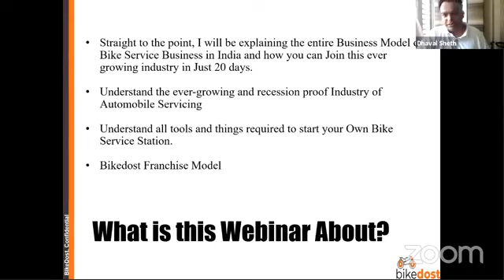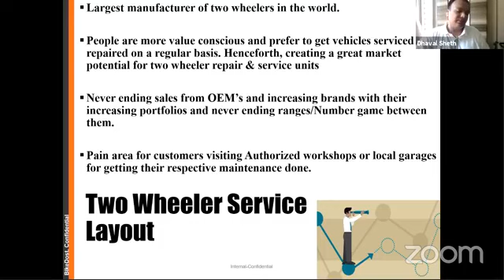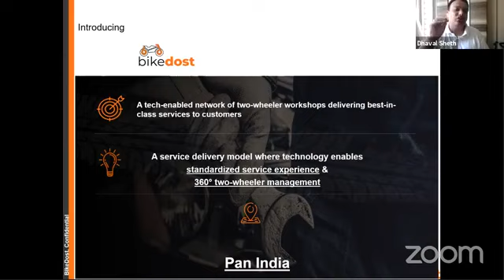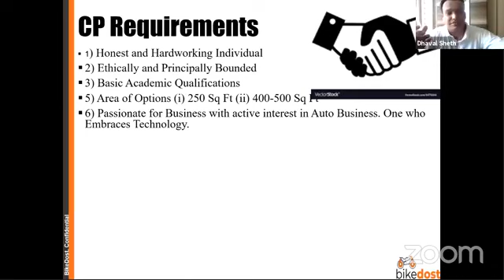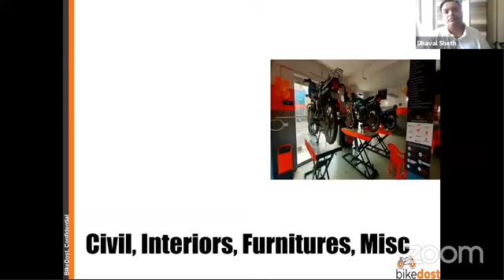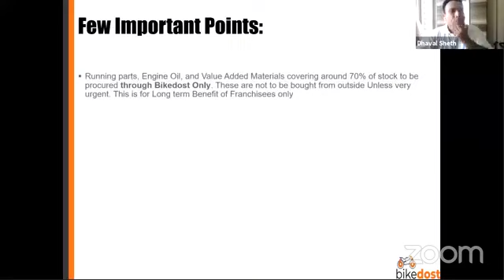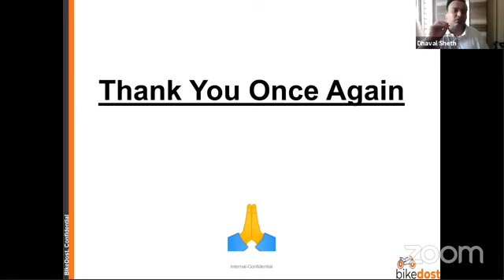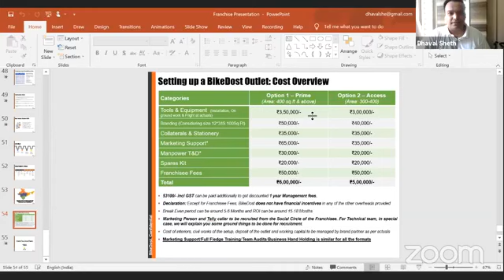Bike Dost Franchise | Zero Royalty Franchise | Two Wheeler Service Station Franchise | Automobile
Click On Link For Bike Dost Franchise Information

Franchise Apply
Automobile Business
Franchise Business
Automobile Franchise
Low Cost Automobile Franchise
Automobile Franchise In India
best Automobile Franchise In India
Bike Dost
Bike Dost franchise
Two wheeler service Station
Service Station
Franchise Apply
Franchise Business
Franchise Business Opportunity
Business
Business Opportunity
Franchise Opportunity
Automobile Business
Automobile Franchise
Automobile
Two Wheeler Service Center Franchise